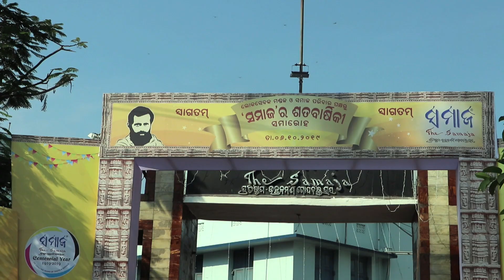|| Gopabandhu Jayanti Song 2019||Odia Patriotic Song New||Gopabandhu Das Song New|| Gopabandhu ||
Singer = Hemant Rout & Madhusmita
Lyric & Music =Hemant Rout
Recording = Music City Studio, Cuttack
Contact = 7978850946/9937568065